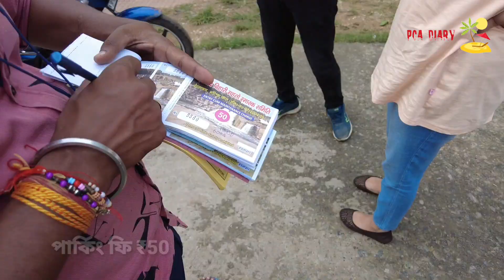একদিনেই ঘুরে আসুন পাহাড়, ঝর্ণা, জঙ্গল | Day tour Near Kolkata | Usri Falls, Bhatinda Water Falls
বর্ষাশেষে যখন আকাশে সাদা মেঘেরা হেসে ওঠে তখনই যেকোন ঝর্ণাকে তার পরিপূর্ণরূপে দেখার সেরা সময়। তাই এবার আমরা চলে গেলাম উশ্রী আর ভাতিন্ডা ফলস্ দেখতে। আর সেই সঙ্গে এক পলকের দেখা সেরে নিলাম পাহাড় ঘেরা টলটলে অপূর্ব এক জলাধার তোপচাঁচির সঙ্গে। একদিনেই আর কম খরচে ঘুরে নিলাম। এই টুরটা গ্রীষ্ম, বর্ষা, শীত সবসময়ই একদিনের ভ্রমণের সেরা ঠিকানা হতে পারে।
Related Search:
Usri Falls
Bhatinda Water Falls
Topchanchi Dam

খরচ:
7 seater car Ertiga (Dhanbad to Dhanbad) :
₹ 3500 - ₹ 3600
5 Seater car Dzire (Dhanbad to Dhanbad) :
₹ 2800 ‐ ₹ 3000

Parking Fee : ₹ 30 (At Usri Falls)
                        ₹ 50 (At Bhatinda Water Falls)
Entry  Fee : ₹ 100 (Topchanchi Dam)

Lunch  ₹ 140 per head

আমরা ছিলাম 6 জন (দুটি Family)।  Family প্রতি খরচ ₹ 2200 + Train Fare

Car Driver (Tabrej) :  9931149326